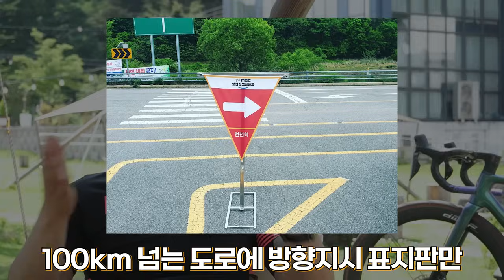자전거가 너무 좋아 대회를 만들어버린 자덕님ㅣ그란폰도 운영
✅ 오늘 만난 자덕님 : 한수영님
✅ 촬영 장소 : 강원 춘천시
장소 협조해주신 '아울러' 감사드립니다!
🔰아울러(강원 춘천시 뱀내길6)

인스타그램 👉 jadeok_girl
🔔후원 제품
✅사이클 저지 👉 르꼬끄 사이클